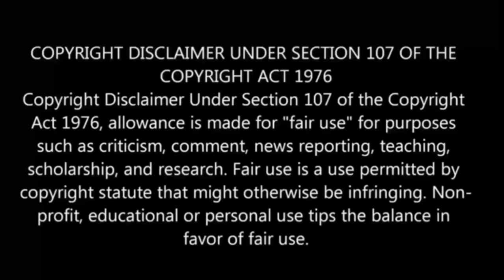The Devil's Ring😈 | episode - 4 | anime explain in Tamil